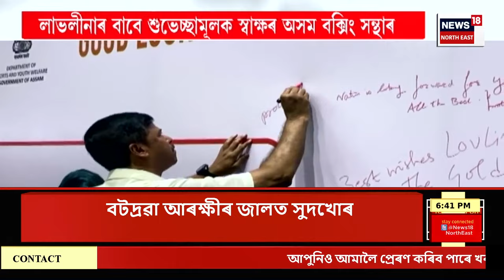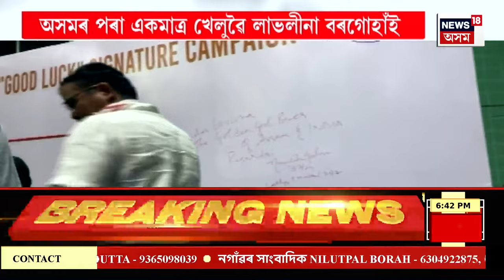Prime Time 18 | ৰমেন বৰুৱাৰ সন্ধানত ওলাই আহিল জুবিন গাৰ্গ | Ramen Baruah Missing | Zubeen Gaeg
Prime Time 18 | ৰমেন বৰুৱাৰ সন্ধানত ওলাই আহিল জুবিন গাৰ্গ
0:00 Intro